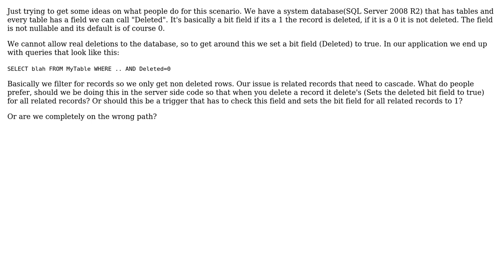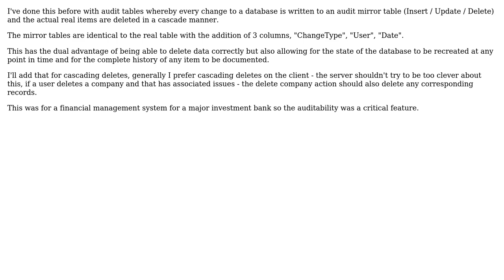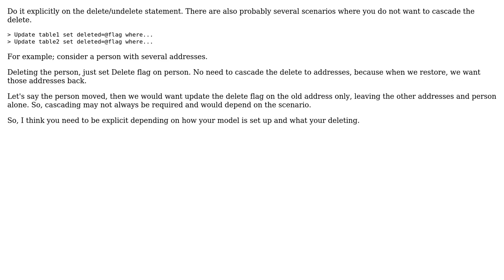Software Engineering: Cascading "Deleted" records that aren't really deleted (3 Solutions!!)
Software Engineering: Cascading "Deleted" records that aren't really deleted

With thanks & praise to God, and with thanks to the many people who have made this project possible! | Content (except music & images) licensed under CC BY-SA | Music | Images & others | With thanks to user Michael user Kilian Foth user Jon Raynor user JonH and the Stack Exchange Network Trademarks are property of their respective owners. You are responsible for your own actions.